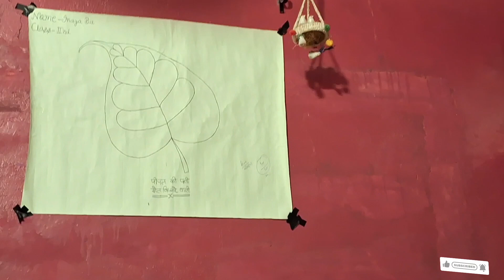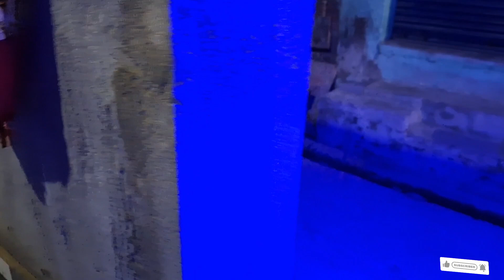Aaj Ham Gaye Apne fuppe/ ke ghar daure tande Bareilly blog#shortvideo